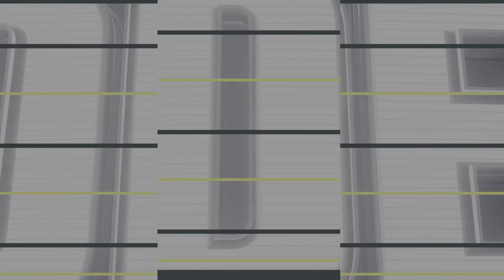Madden 24 Series Ravens vs Eagles Week 1 game 8 (crazy Ending!!!)